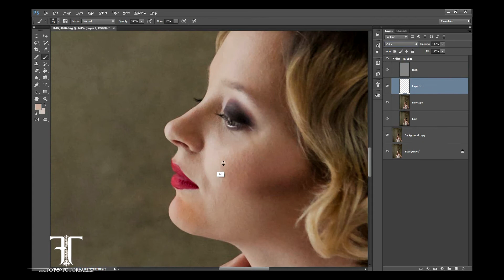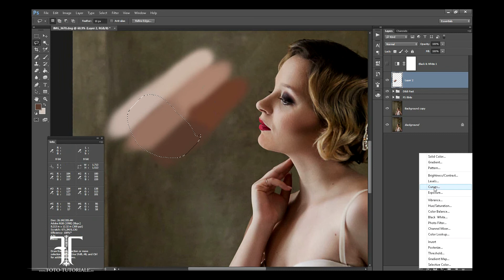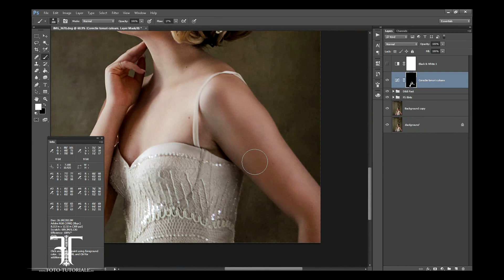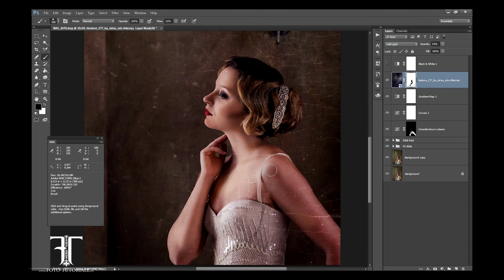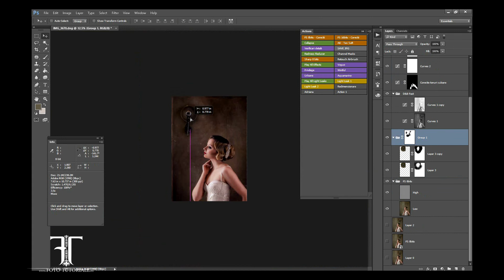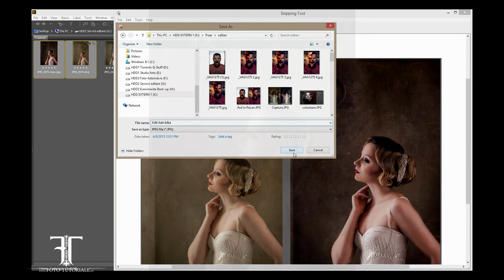Photoshop Timelapse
Photoshop EditTimelapse

Indiferent daca folosesti un DSLR, compact sau Mirroless modurile de expunere vor functiona pe aceleasi principii.

Pentru mai multe filmulete nu uitati sa va abonati la canal si sa ne sustineti cu un share si un like pe fb.

Asteptam parerile sugestiile voastre pentru urmatoarele tutoriale foto sau tutoriale editare foto in zona de comments.

Viziteaza si celelalte video tutoriale pe de canalul nostru. Vei gasit tutoriale foto, tutoriale editare foto, tutoriale photoshop si tutoariale lightroom.

Pana data viitoare va asteptam pe si pe FB/foto.tutoriale